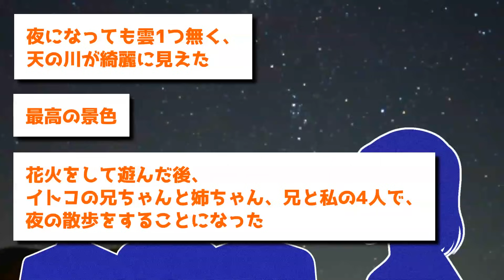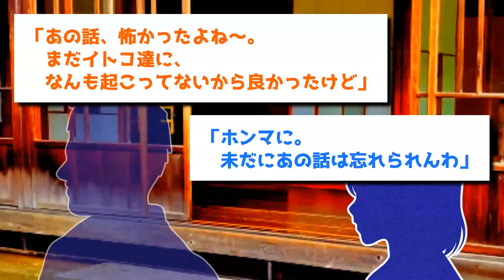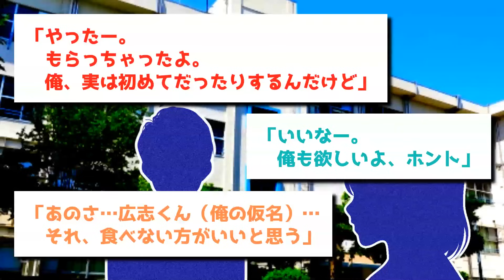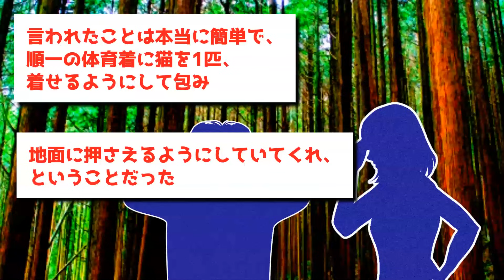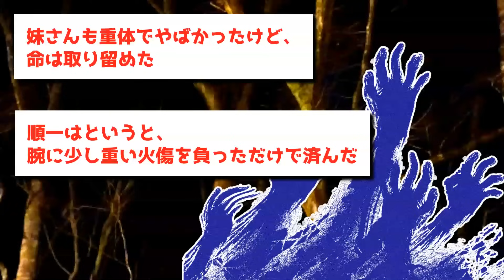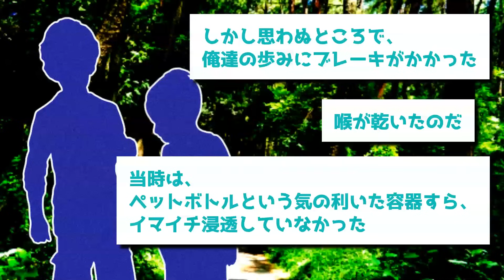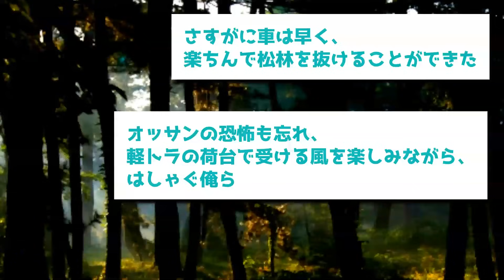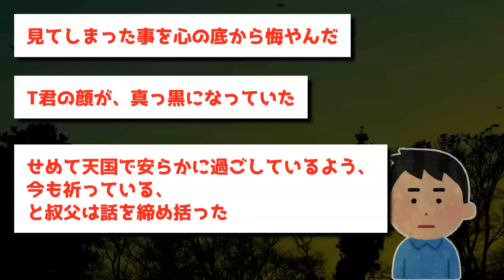【ゆっくり怖い話】ニュースにもなった奇怪すぎる事故→死者が多発する忌み地で見た光の玉とは…【オカルト】女友達の話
00:00 本日のお話
00:10 川沿いの家
06:16 女友達の話
16:59 松林の奥
24:28 誘拐されたT君

・（投稿者：Mine様）